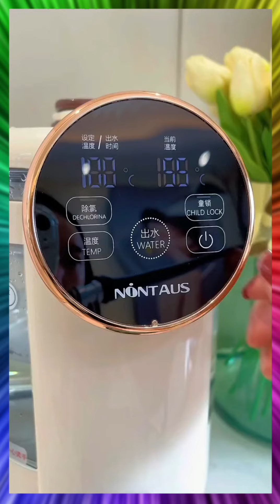New Gadgets😍 Smart Appliances| Kitchen tool/Utensils For Every Home🙏 Makeup&Beauty🙏 TikTok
Gadgets 2022 malayalam,
Gadgets 2022 uk,
Amazing gadgets on amazon 2022,
Gadgets amazon 2022,
Versatile utensils 2022,
Best gadgets ,
Trending gadgets 2022,
Trending gadgets on amazon,
Top gadgets,
Top gadgets on amazon 2022,
Best home appliances 2022,